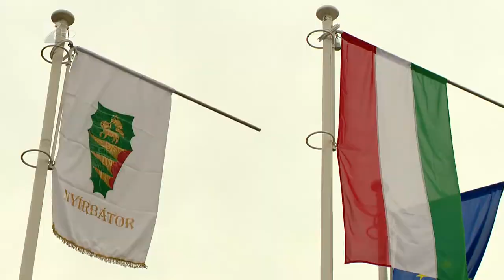Fejlődő Nyírbátor - Kölcsey Tv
Az elmúlt években több mint 17 milliárd forintból fejlődött Nyírbátor. A szabolcs megyei településen folyamatosak a beruházások, idén tavasszal pedig elindulhat a Nyírbátort az M3-as autópályával összekötő útszakasz korszerűsítése is. Ebben az évben ünneplik várossá válásuk 45. évfordulóját, amelyre számos programmal készülnek.